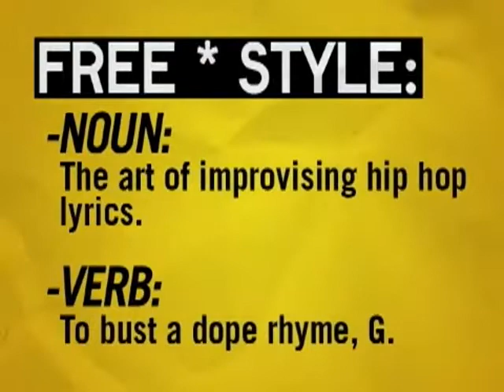Freestyle #88 - Trife Da God - W/ Interview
This episode featured Trife Da God.